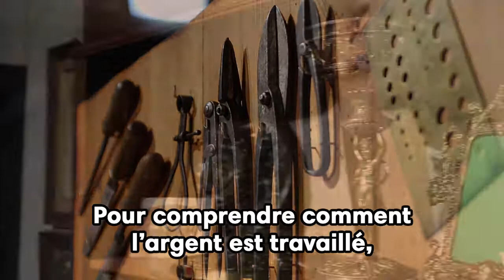Musée d'Art Sacré Bilbao (Biscaye)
Rejoignez-nous pour découvrir le Musée d'Art Sacré.